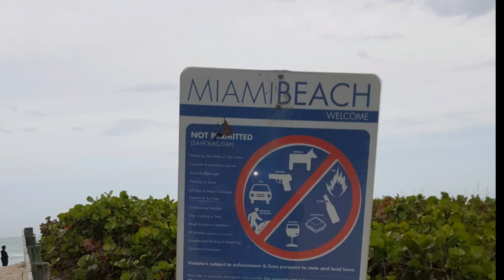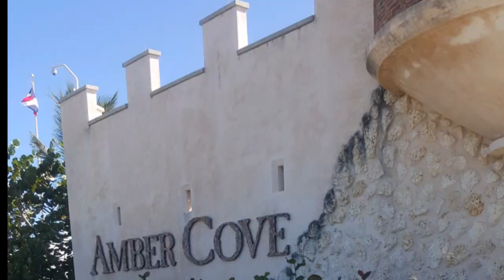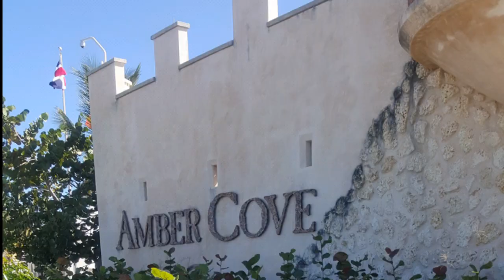VACATION PICS CRUISING CARNIVAL SENSATION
Hey Y'all!!! So here's some pics from my vacation. I hope you all enjoy.